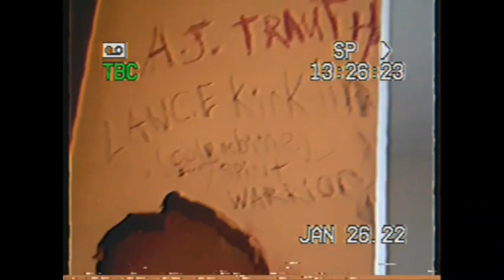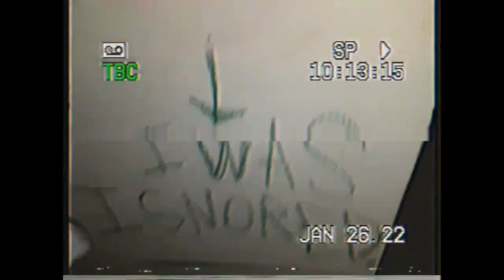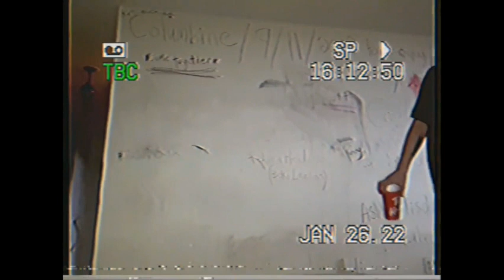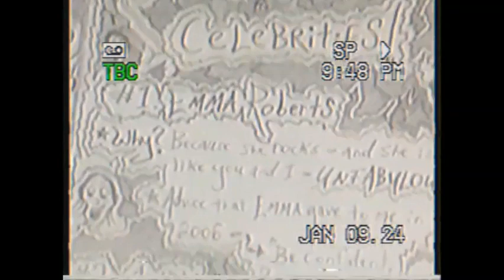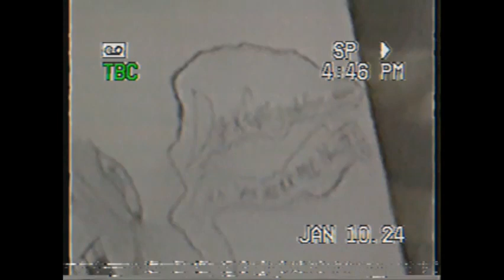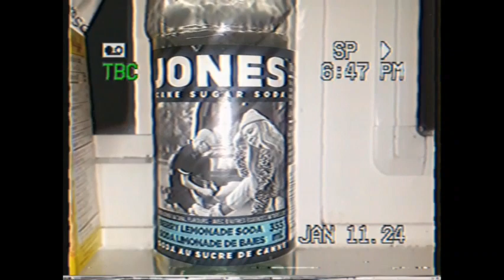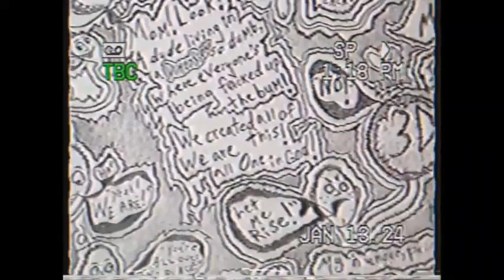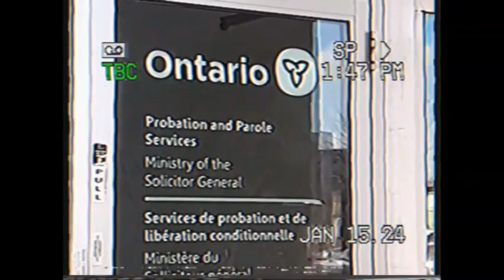😁😣 The Life of a Borderline 🤬😭 Zachary McQuaid - A Vlogumentary - (2024).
This is a compilation of some of my vlogs throughout the past few years. Thank you and bless you to everyone who has been following along with me on my journey.

Please join my Suicide Prevention group on Facebook as well. Just look up "Can You Hear Me Now?! - A Suicide Prevention Group" on Facebook.